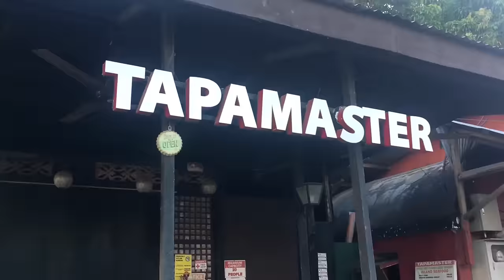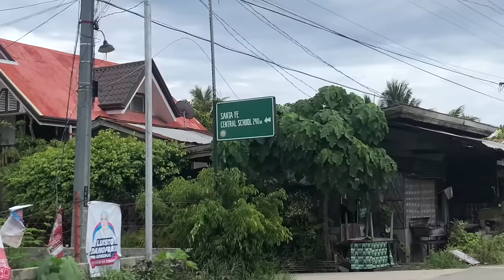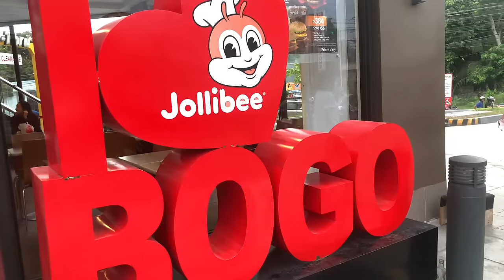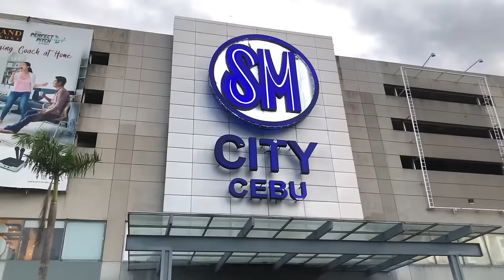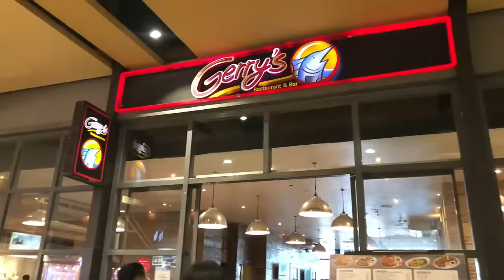Cebu Vlog.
Background Music